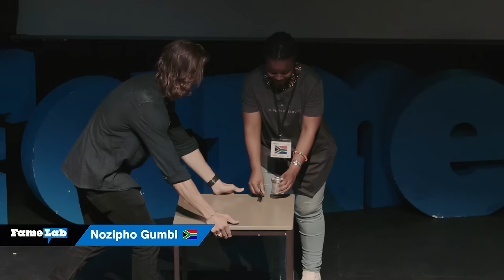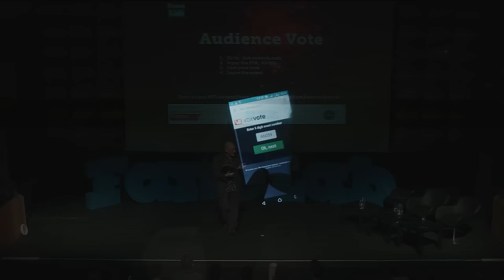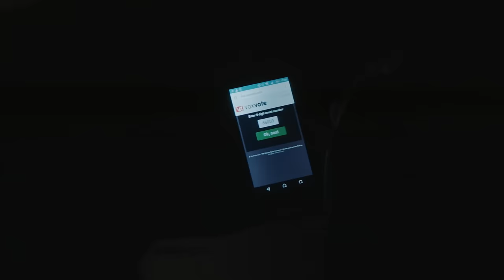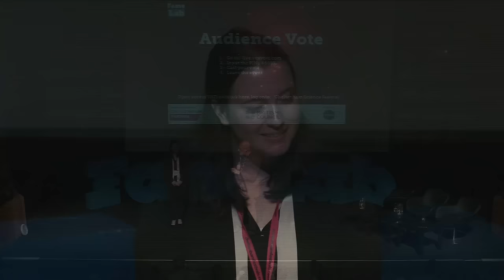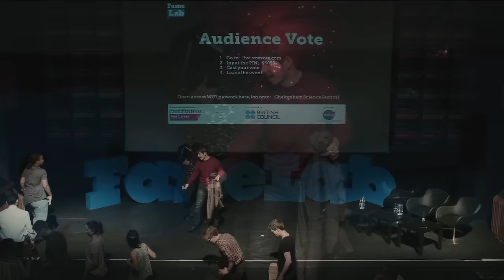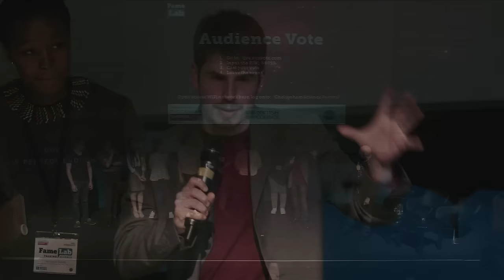Famelab International First Semi-Final 2016